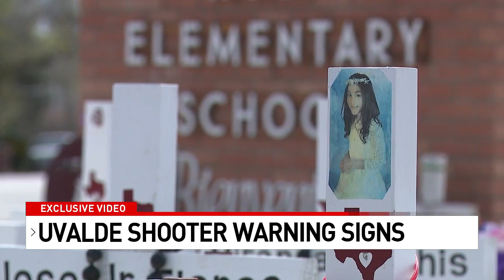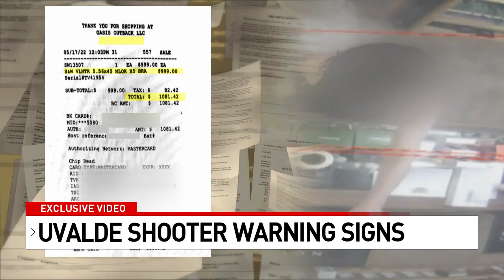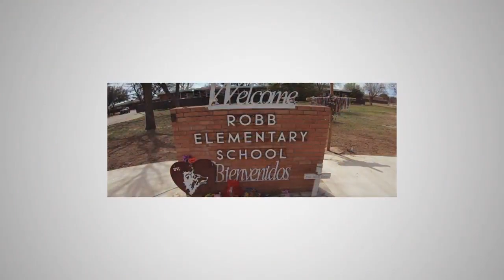EXCLUSIVE VIDEO shows Uvalde shooter had a plan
Just how long did it take the teenage shooter who killed 19 children and their 2 teachers at Robb Elementary to buy some of the arsenals he used that day? According to exclusive videos Fox San Antonio obtained it was about 40 minutes in a 3-day span just after the shooter turned 18.